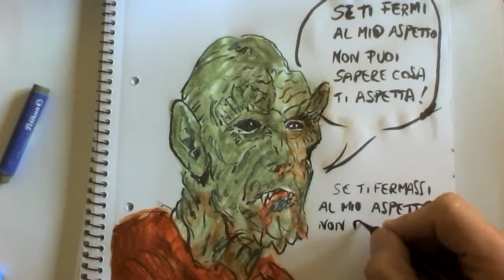Il mostro della grammatica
Mentre disegnavo ho pensato alla grammatica, quel mostro incompreso di cui molti studenti hanno paura...

A volte basta solo un esempio in più :-)

A volte no.

Che rapporto avete con la grammatica? La amate? La odiate? La imparate direttamente o indirettamente?